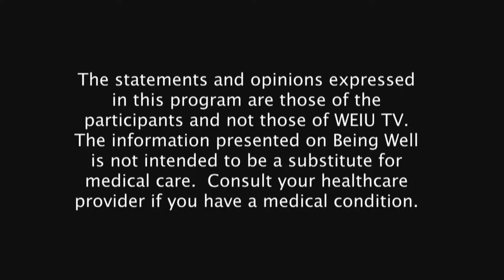Being Well 812: Autism Spectrum Disorder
Dr. Gail Richard, Director of The Autism Center at EIU gives us an update on the latest information about Autism Spectrum Disorder or ASD. We’ll also talk about the transition from school to college for those with ASD and the challenges those students can face. A program called STEP at EIU is helping to address and overcome those challenges.